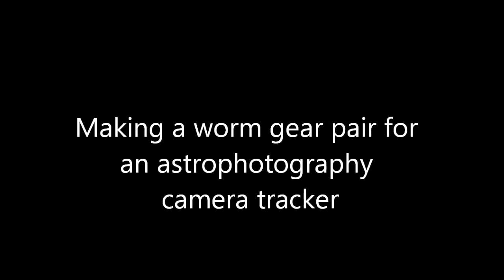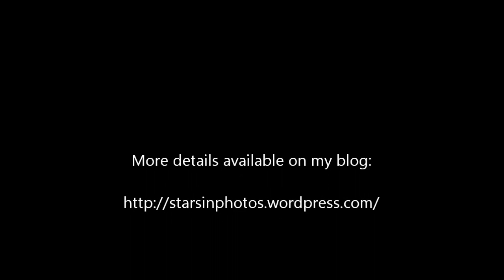Making a worm gear pair for an astrophotography camera tracker